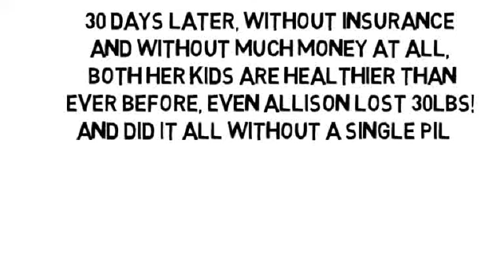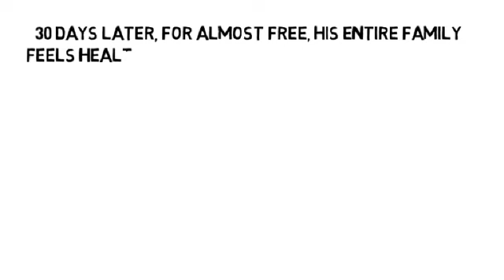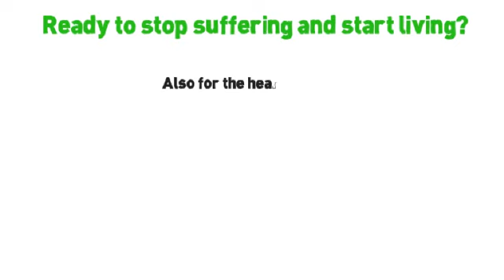Rheumatoid Arthritis Healthy Diet by NoMoreVitamins com